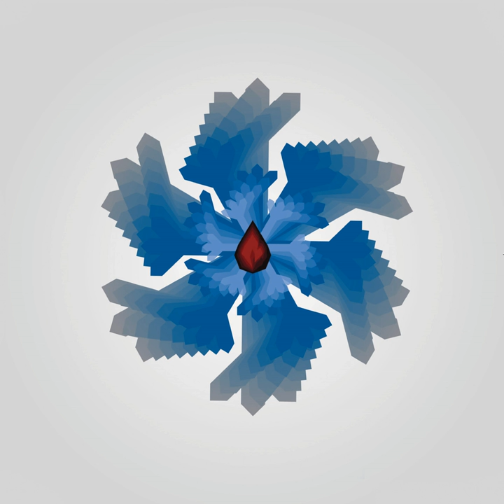Ani vody proud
Ani vody proud · Slza

Holomráz

Producer: Dalibor Cidlinsky
Composer: Lukáš Bundil
Composer: Dalibor Cidlinsky
Author: Ondřej Ládek